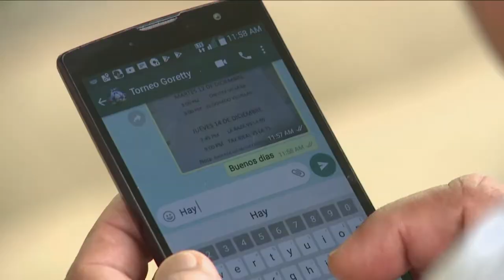ComparTIC Mayo - Plan Nacional de Desarrollo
El Plan Nacional de Desarrollo, por primera vez, tiene un capítulo TIC y la ministra Sylvia Constaín lo explica en este video.